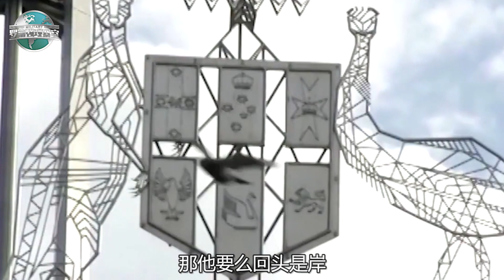不但沒服軟，澳大利亞還派4艘軍艦來南海挑釁，中國為何不反制？【罗富强】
澳大利亞又來南海軍事挑釁，我們為啥不能反制
大家好，我是羅富強，歡迎來到富強觀察室
本期我們聊的話題是，中國航母艦隊也應該去圍著，澳大利亞島自由航行
不但沒服軟，澳大利亞還派4艘軍艦來南海挑釁，中國為何不反制？
強國時頻 軍事 政治 我們的影片會遵循公平、尊重的原則，確保不會包含任何仇恨言論的元素。